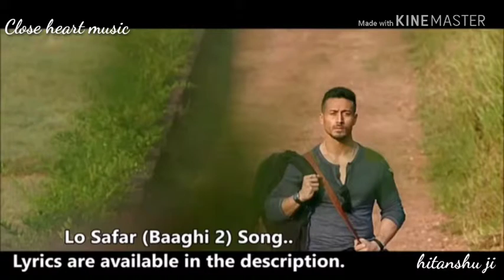Lo Safar shuru ho gaya songs (CHM)